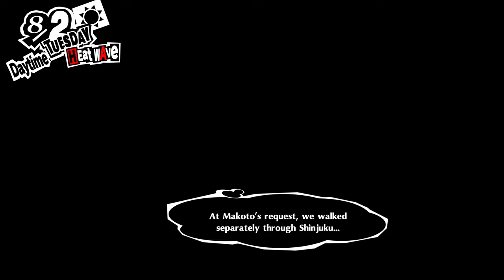Persona 5 Royal [PC/4k/60] Part 26. Jul 31st - Aug 11th. Confidant Building & Job Hunting